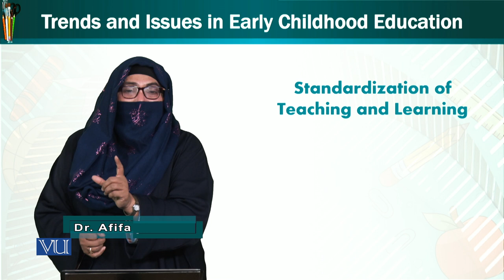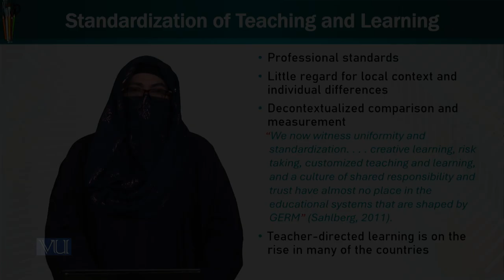Standardization: Teaching, Learning | Trends & Issues in Early Childhood Education | ECE402_Topic010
Topic010: Standardization of Teaching and Learning,
By Dr. Afifa Khanam